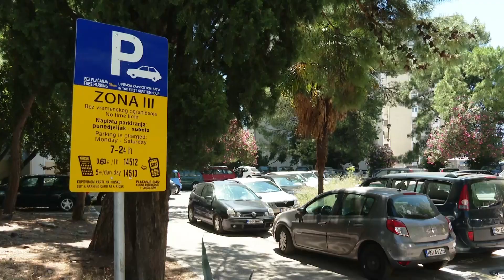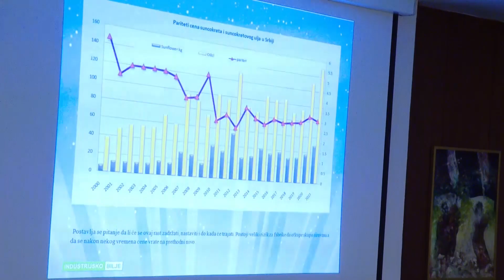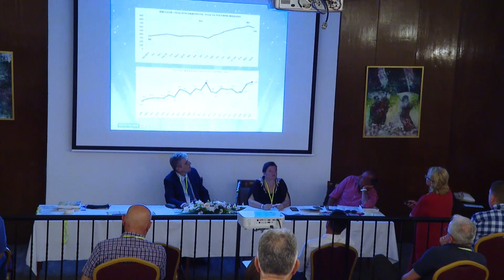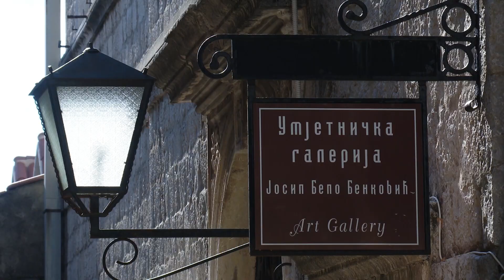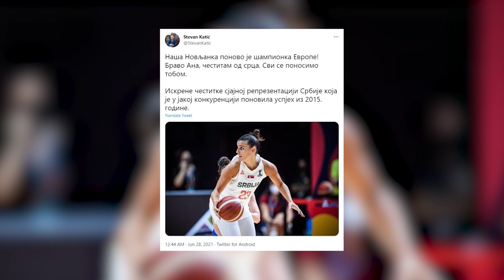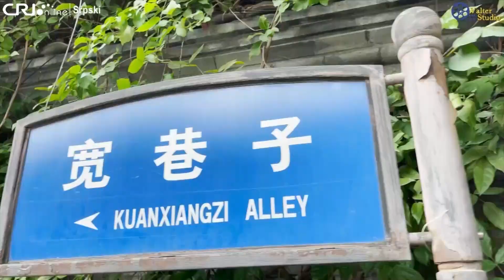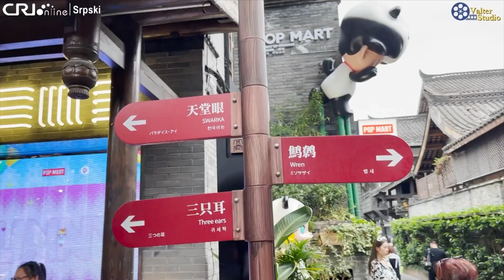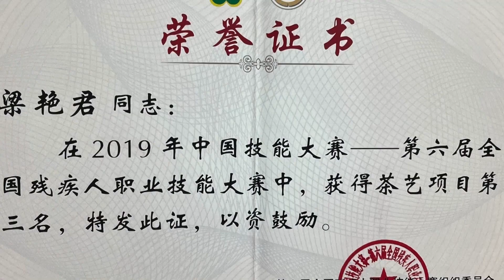RTHN - Novsko jutro, 29.06.2021. Gost: Stefan Bakica - NVO Maškare